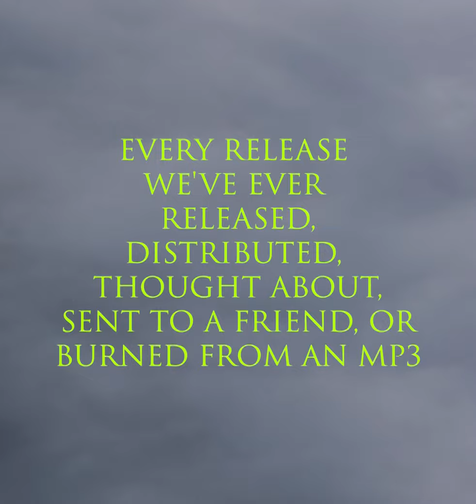Light In The Attic 20th Anniversary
HELLO. We’re very excited, elated, stoked, overjoyed, pumped and… happy to announce the start of the Light In The Attic 20th Anniversary, a year long celebration of all things reissues featuring exclusive vinyl pressings, events, BOX SETS, and more!

As part of the celebration, we asked our family of like-minded labels to contribute exclusive versions of key jams from their back catalogs for sale exclusively as part of the “LITA 20 Online Extravaganza,” which starts today and carries on throughout the year with additional exclusive releases being announced as they become available. Participating labels include Cinewax, AMS/BTF Cinevox, Ship to Shore, Diggers Factory, Quartet, Tidal Waves, Aloha Got Soul, 180g, Everland, and more.

The centerpieces of this slate of exclusive offerings are two lavish, deluxe box sets, each showcasing the work of longtime favorites of soundtrack collectors and movie fans around the world: the maestro himself Ennio Morricone, and the Italian cult prog-rock supergroup, Goblin!

Full list of LITA20 titles below( denotes a pre-order, everything else is in stock and shipping now!)

Ennio Morricone - Dollars, Dust & Pistoleros: The Westerns Anthology (10LP Box Set)
Goblin - The Horror Original Soundtracks (10LP Box Set)
Kurt Stenzel - Jodorowsky's Dune Original Motion Picture Soundtrack
Stooges - Til The End Of The Night
MC5 - Live Detroit 68/69
Mariah - Utakata No Hibi
Gabor Szabo - Dreams
Betty Davis - Nasty Gal
Digable Planets - Reachin’ (A New Refutation of Time and Space)
Doris - Did You Give The World Some Love Today Baby
Burt Bacharach - Casino Royale
Alberto Iglesias - Almodovar and Iglesias: Film Music Collection
Jerry Goldsmith- Total Recall
Momoko Kikuchi - Adventure
Piper - Gentle Breeze
Chet Baker - Mr. B
Oliver Nelson - Skull Session
Kalapana - Kalapana
V/A - WaJazz: Japanese Jazz Spectacle Vol. I - Deep, Heavy and Beautiful Jazz from Japan 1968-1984 - The Nippon Columbia Masters - Selected by Yusuke Ogawa (Universounds)***